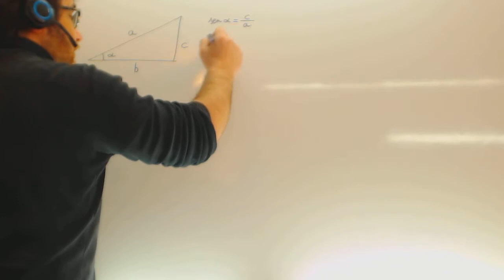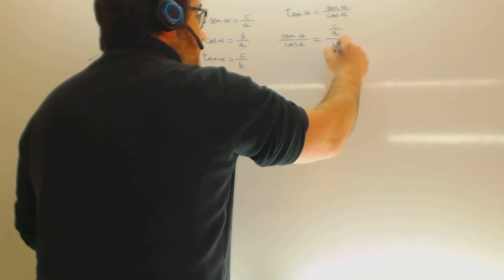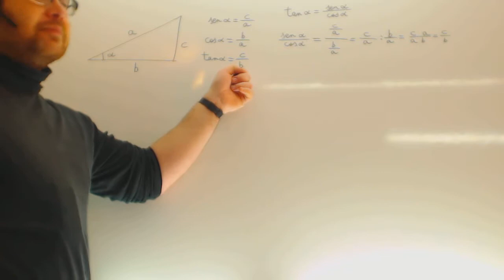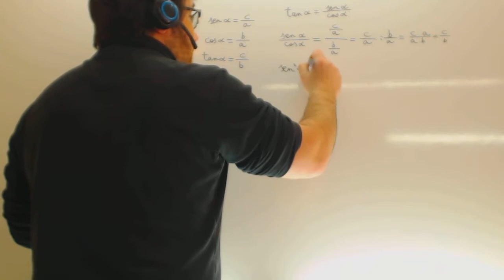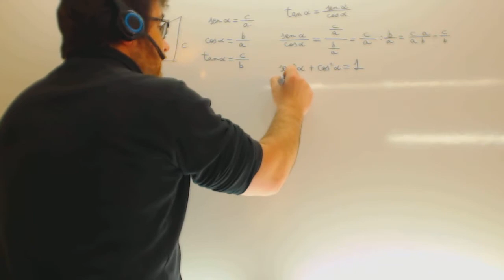Formulas trigonometricas basicas Matematicas 4º ESO Academia Usero Estepona